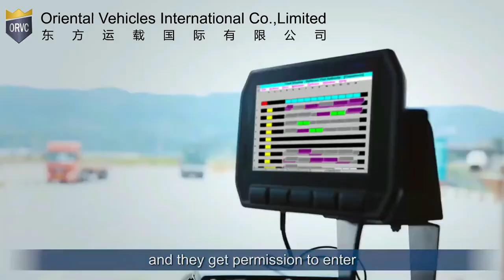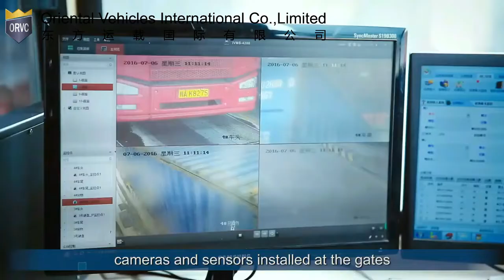The tractor head and container semitrailer we offer to the port in our land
We supply different tractor heads for different logistic need .  High horse-power , low speed , or high speed , depends on the logistics style and the road condition .